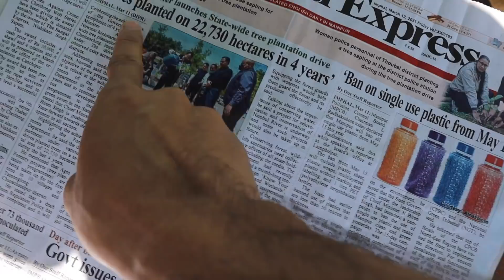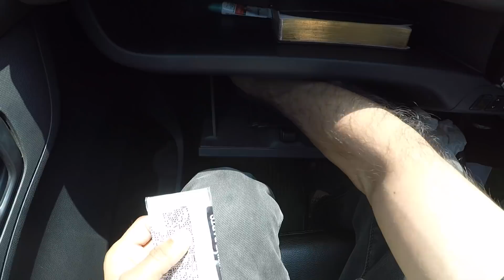LAST RIDE ON GTR | RENAULT SERVICE CENTRE | MANIPUR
To Buy the Equipments I use, Follow this link. It helps a lot. Thanks 🙏🏻😊